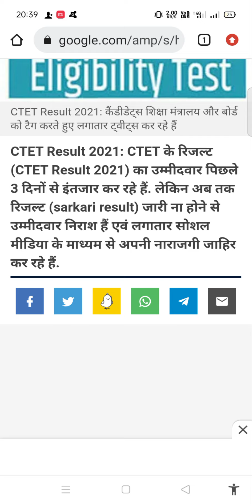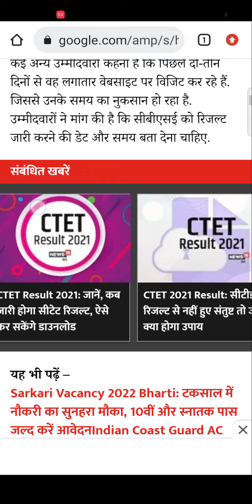Ctet Result 2022 | Ctet Result kab aayega | Ctet latest news today